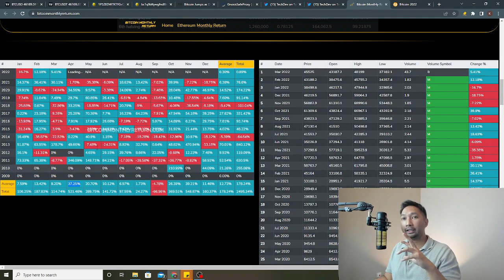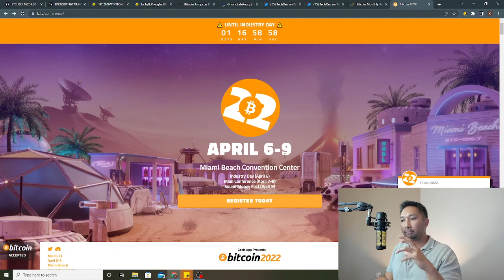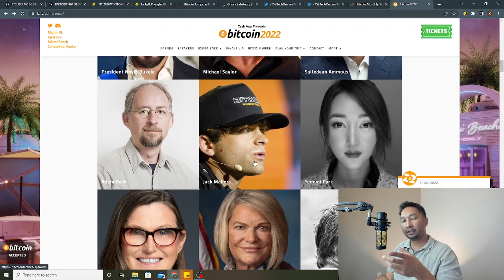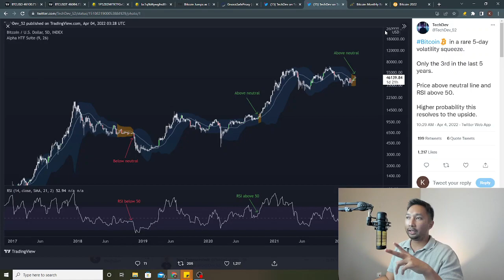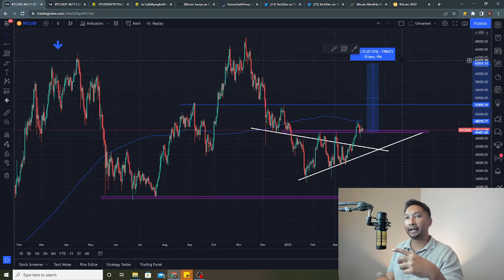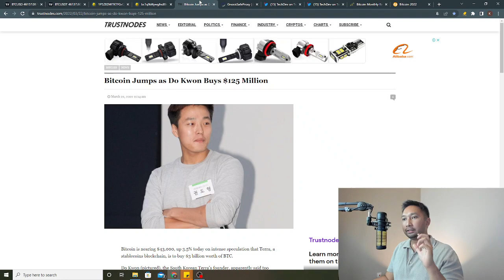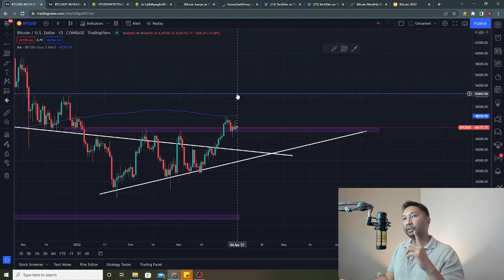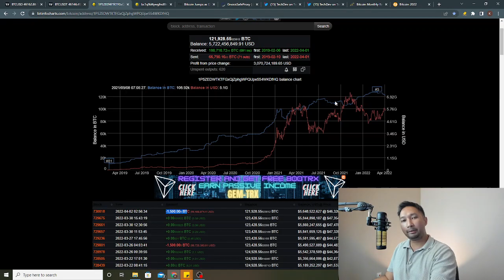PREDIKSI HARGA BITCOIN! APRIL GOKIL, BISA ALL TIME HIGH?!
Hai Guys,

Hari ini mau ngobrolin performa Bitcoin di bulan April, secara historical Bitcoin memiliki reputasi yang baik di bulan April. selama 13 tahun Bitcoin diciptakan hanya 2 bulan April yang memiliki performa kurang baik, namun 11 diantarnya memiliki kinerja yang baik dengan rata - rata peningkatan sebensar 37%.

Apabila sejarah terulang maka Bitcoin memiliki kemungkinan untuk re test atau menciptakan all time high yang baru di bulan April ini.

menurut temen - temen bagaimana performa Bitcoin di bulan April ini? ditunggu komen dan subscribenya!

Cheers